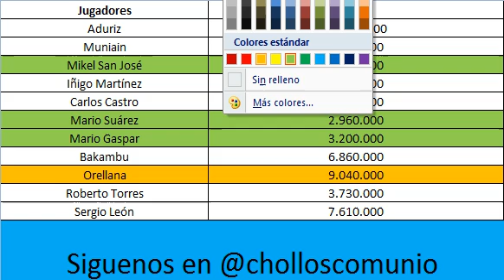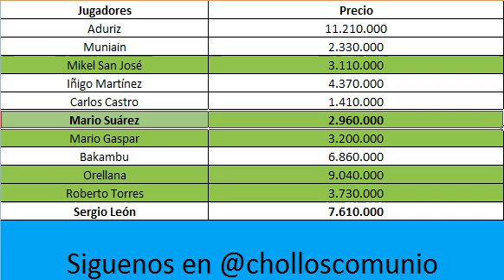Recomendaciones de compra 18/10 de Chollos Comunio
Recomendaciones de compra 19/10 de Chollos Comunio